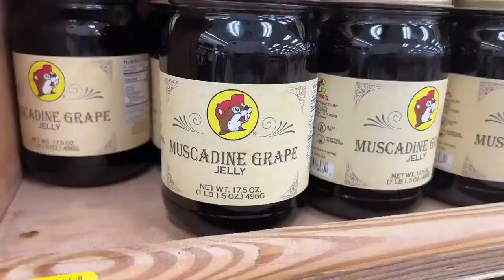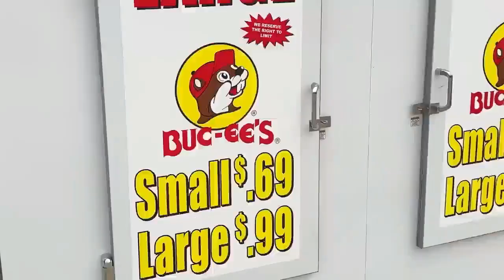My favorite moments from Ted Nivison and Eddy Burback's Rainforest cafe marathon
Short compilation of @TedNivison and @EddyBurback Driving thousands of miles to eat at all the rainforest cafes